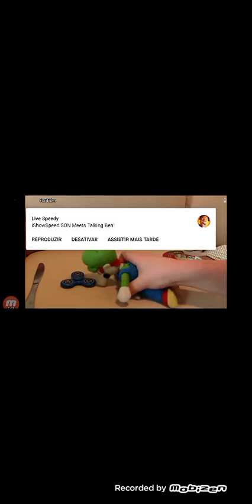it's not funny